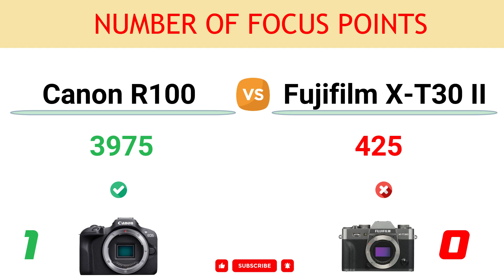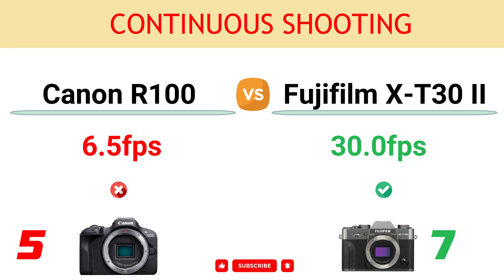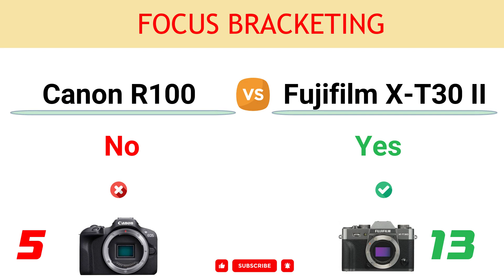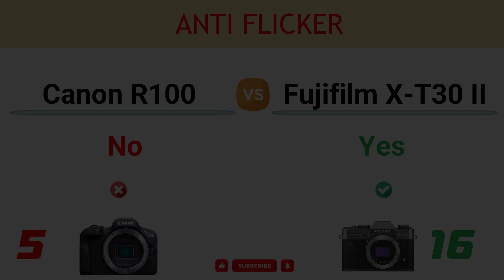Canon R100 vs Fujifilm X-T30 II Comparison: 5 Reasons to buy R100 and 16 Reasons to buy X-T30 II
In this video, you can find the reasons to choose between the Canon EOS R100 and the Fujifilm X-T30 II and decide which camera suits better to your needs.

You can read the detailed comparison of Canon R100 vs Fujifilm X-T30 II

00:00 Number of Focus Points
00:10 Weight
00:20 Flash Coverage
00:30 Digital video stabilization
00:40 Webcam Function
00:50 LCD Screen
01:00 Touch Screen
01:10 Viewfinder Magnif.
01:20 Sensor Resolution
01:30 LCD Resolution
01:40 Max Elect. Shutter
01:50 Continuous Shooting
02:00 Battery Life
02:10 Headphone Port
02:20 Sensor Pixel Area
02:30 Max Video Resolution
02:40 AE Bracketing Range
02:50 Focus Bracketing
03:00 Max Video Bit rate
03:10 USB Version
03:20 Anti Flicker